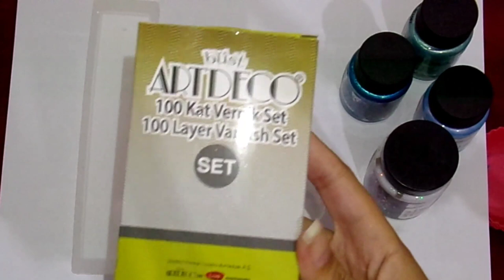Resin Bookmark DIY - SailorMoon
Making of the Sailor moon themed resin bookmark

This is the first time I used the camera so I'm still getting used to it.